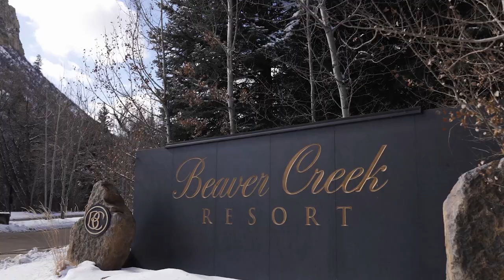1481 Daybreak Ridge, Bachelor Gulch, Colorado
Extraordinary architectural design is conceived from experience and great passion. Nestled in the private surroundings of Bachelor Gulch, perched atop Beaver Creek Mountain, this opulent and contemporary 6-bedroom slopeside refuge enjoys the ultimate, sun-drenched serenity for the most discerning individual.

The meticulous level of the home’s craftsmanship shines the moment you walk through the front door. Experience the splendor of architectural elegance, envisioned from the surrounding alpine landscape and reminiscent of America's National Parks, with this breathtakingly warm and inviting home that blends custom handmade interiors with contemporary design, creating a one-of-a-kind masterpiece.